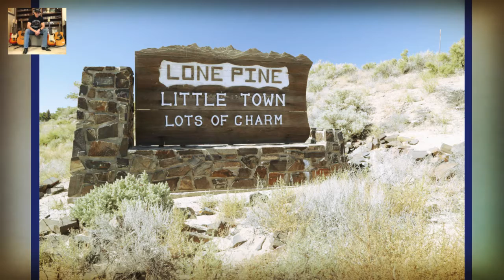Tehachapi to Mammoth.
A trip up Highway 395 along the Eastern Sierra's to Mammoth Lakes. You go through Red Rock Canyon up to Lone Pine, site of the famous "Alabama Hills," and on  up to Mammoth Lakes. This is March and still heavy snow.